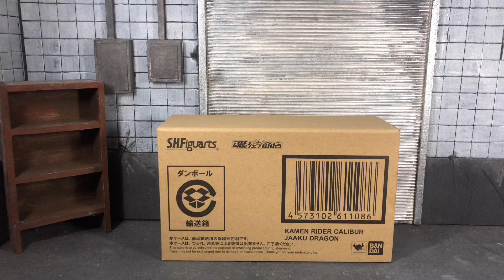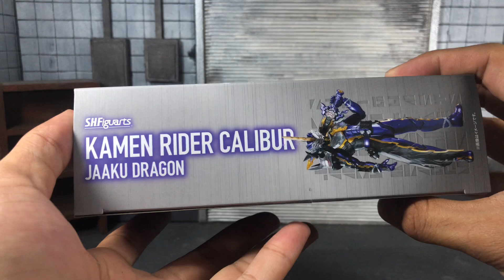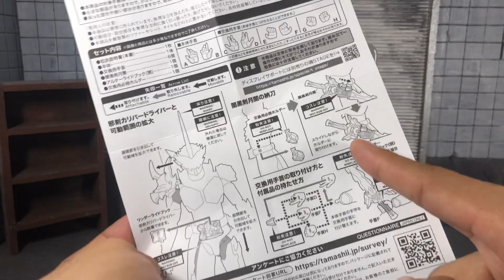[RareREVIEW] S. H. Figuarts Kamen Rider Calibur Jaakuu Dragon ( Bahasa Malaysia )